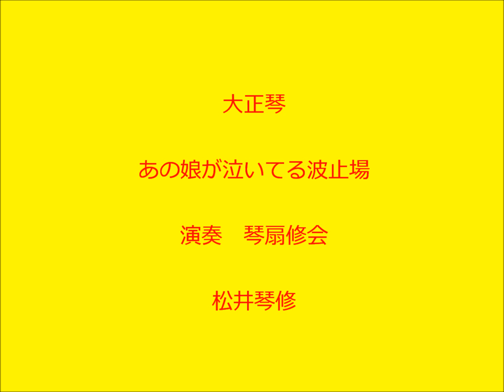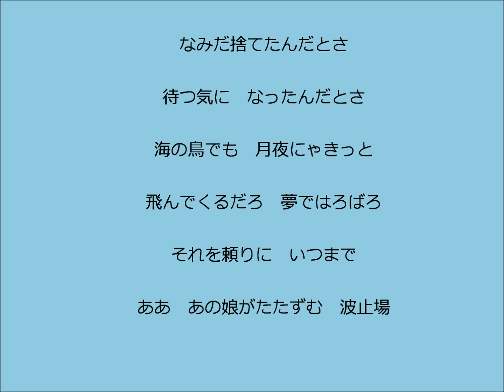あの娘が泣いてる波止場 大正琴による 琴扇修会 Taisyo harp 三橋美智也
「あの娘が泣いてる波止場」　三橋美智也